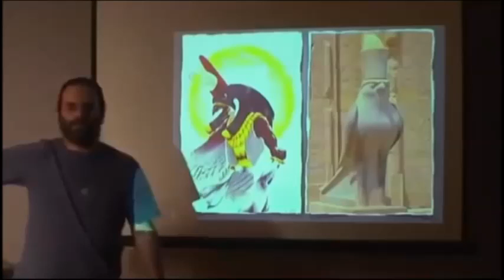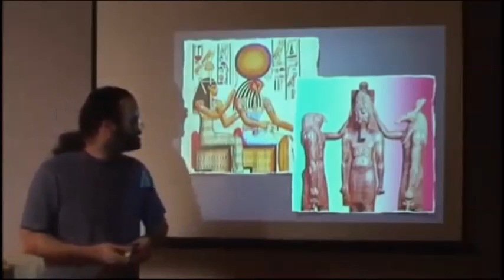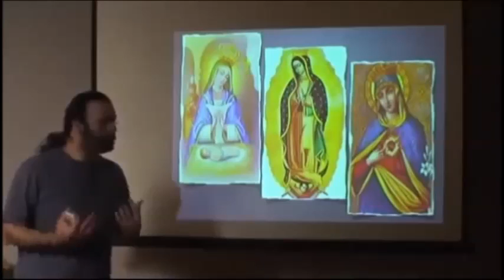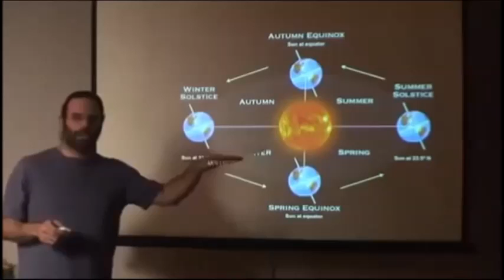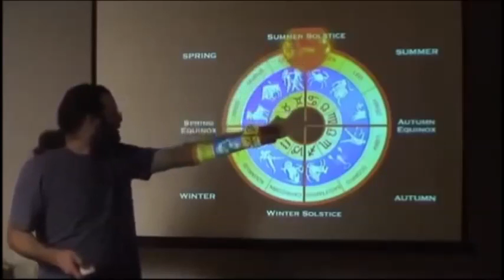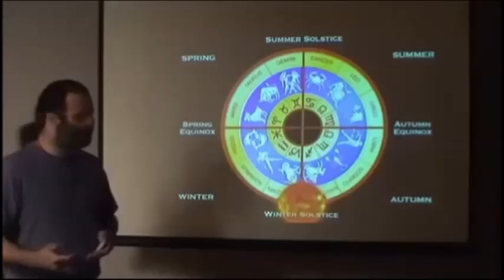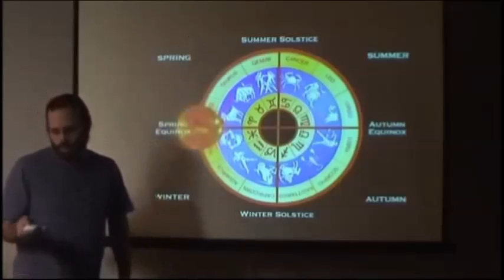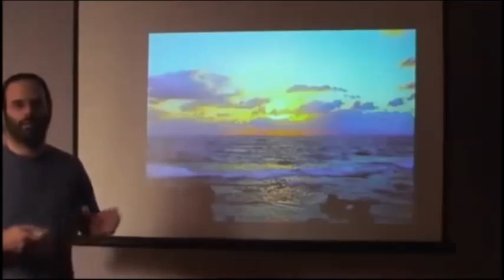[CE QU'IL SE PASSE SUR TERRE] 2/3 LE PROBLEME 4/7-1 culte solaire et christianisme (stfr)